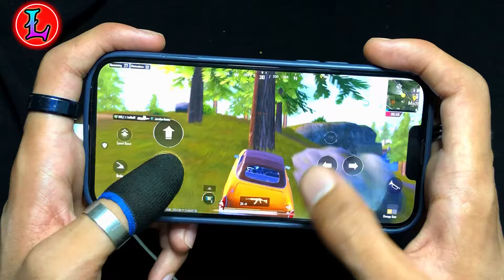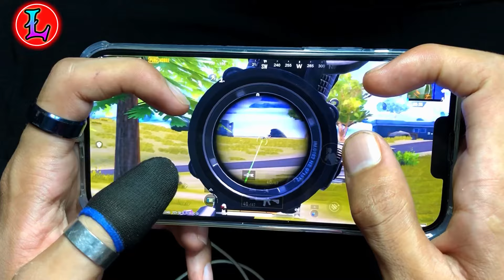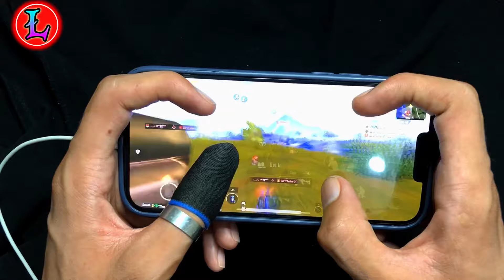iPhone 13 Pro PUBG HANDCAM 🔥 120 FPS 🔥4 Fingers claw/⚡️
A 20 Years Old And Fastest

Server - MiddleEast

Screen Recording - ios

Handcam Recording -iPhone 8 Plus